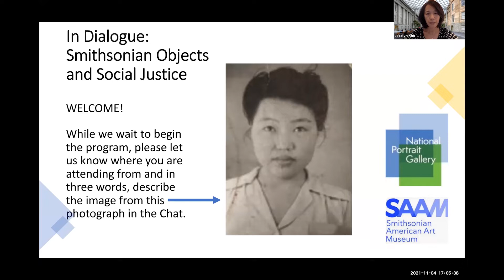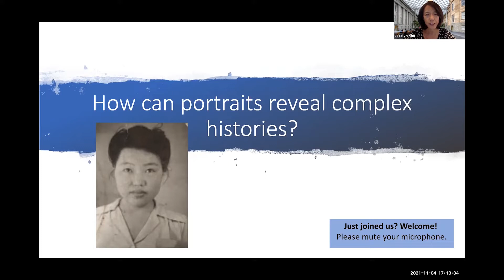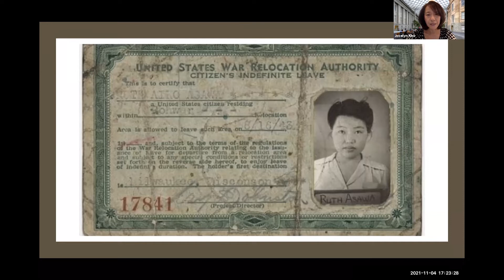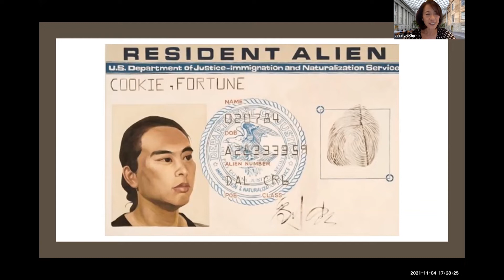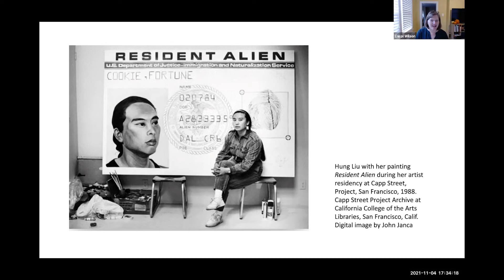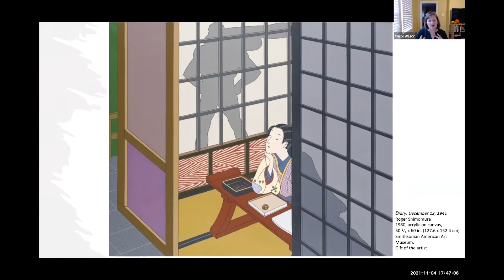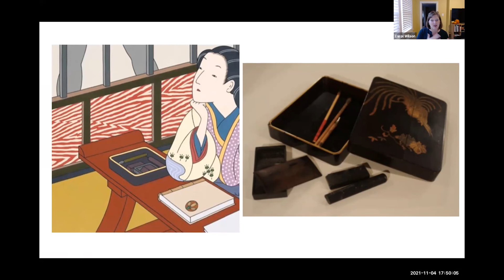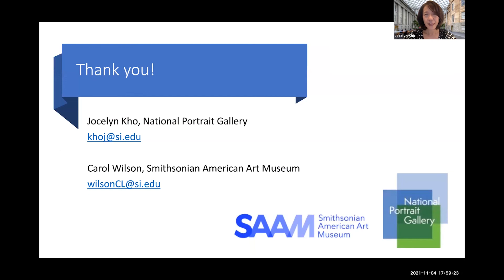In Dialogue: Smithsonian Objects and Social Justice with the Smithsonian American Art Museum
Heighten your civic awareness through conversations about art, history and material culture. Each month, educators from the National Portrait Gallery will partner with colleagues from across the Smithsonian to discuss how historical objects from their respective collections speak to today’s social justice issues. How can portraits reveal complex histories? Together with our co-hosts from the Smithsonian American Art Museum, we will explore multiple perspectives on national identity and belonging through portraits of Ruth Asawa and Hung Liu and a painting by Roger Shimomura.